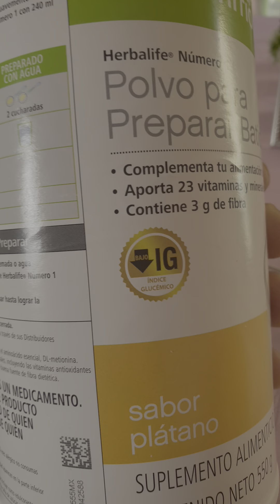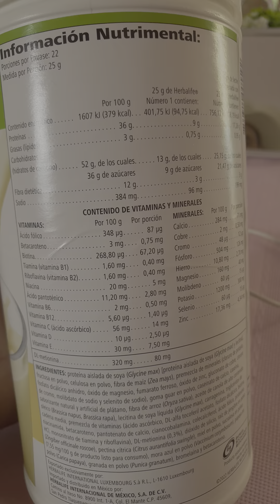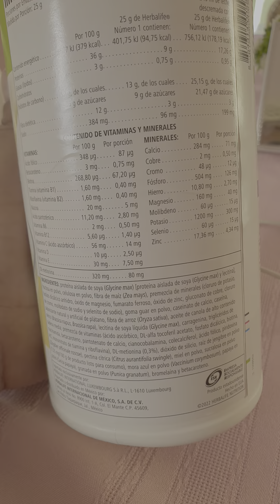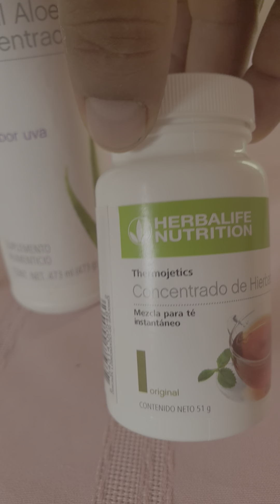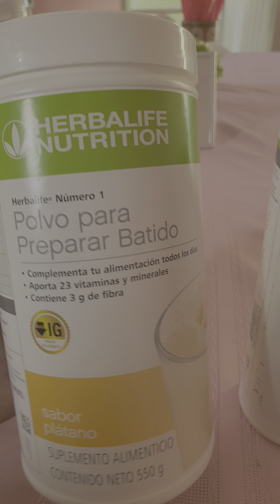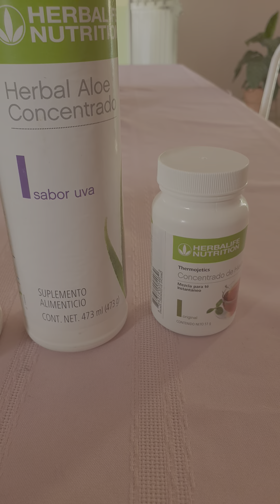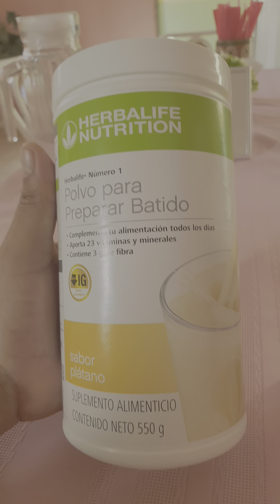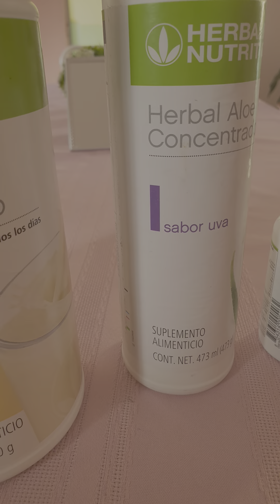JAIME MIER A TUS ORDENES PRODUCTOS HERBALIFE A DOMILICIO